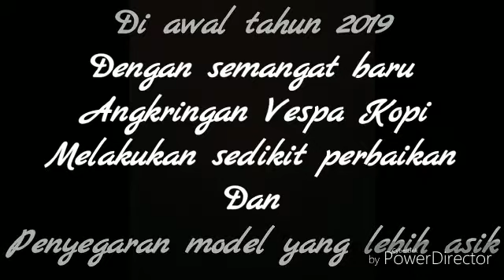ANGKRINGAN VESPA KOPI melakukan sedikit perbaikan. bersama MONTOK